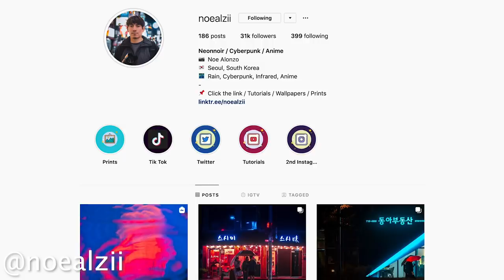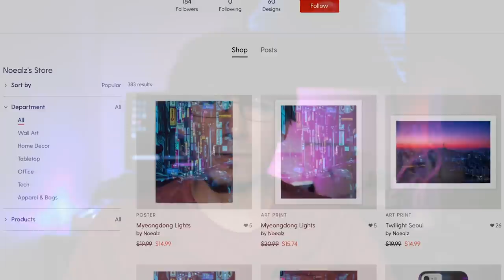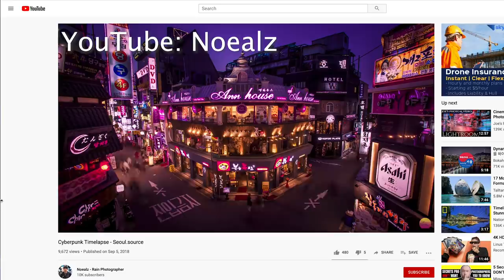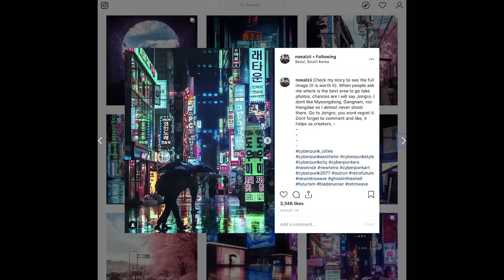Create photos that sell - with just a phone! FT. NOEALZ (night, mobile & stock photography)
In today's video I virtually interview Noe Alonzo ( Noealz on YouTube) from South Korea to talk about night photography, cell phone photography and selling your photos. From selling prints to timelapses to stock photography and even products, Noe provides awesome advice for turning your photography hobby into a source of passive income, no matter what gear you have! One thing to keep in mind: diversify your income and don't put all of your eggs in one basket. Whether you have a DSLR or just a phone, you can find a way to make money with your photos if you're passionate about photography. Check out Noe's channel for awesome videos on cyberpunk, neon and rain photography!